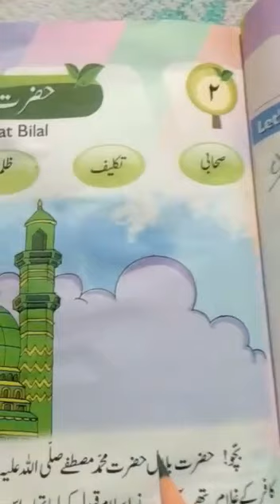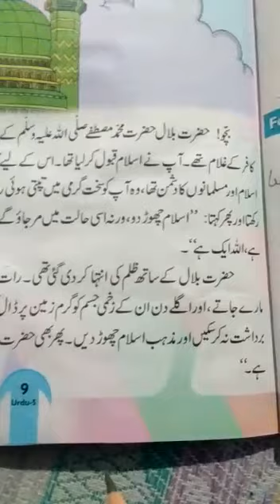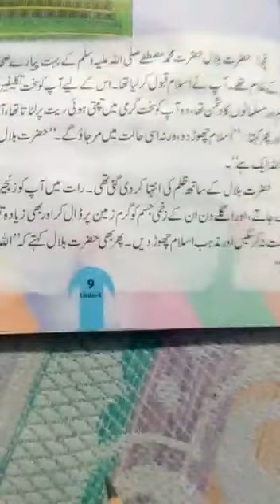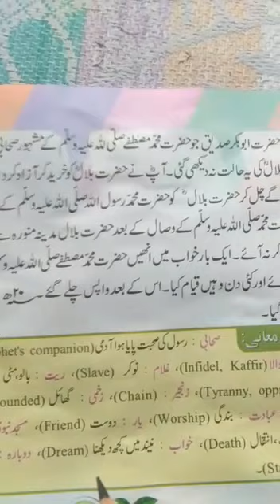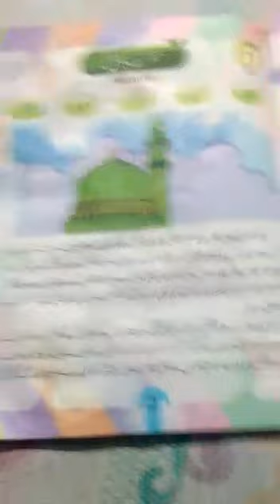Pps Class v urdu Friday 17/ 04/2020